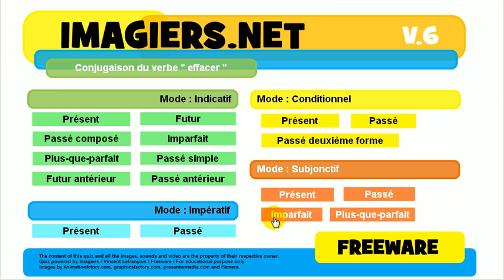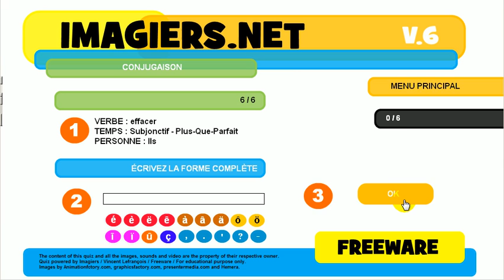Učte se francouzsky # kviz # effacer